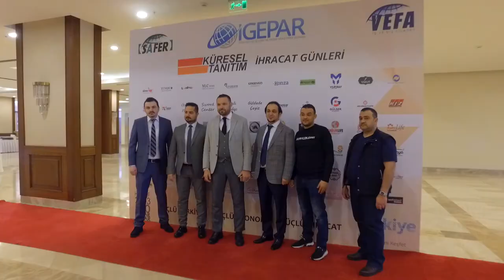İgepar Davet - Özbekçe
İgepar tarafından 22-25 Ocak 2020 tarihleri arasında Antalya Titanic Otel'de düzenlenecek 3. Satış Organizasyonu'nun Özbekçe tanıtım filmi.